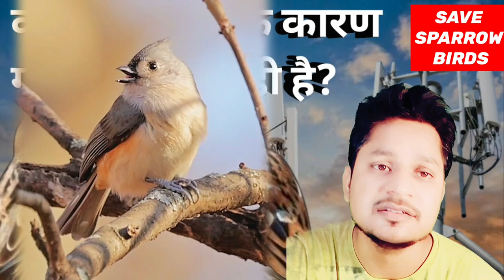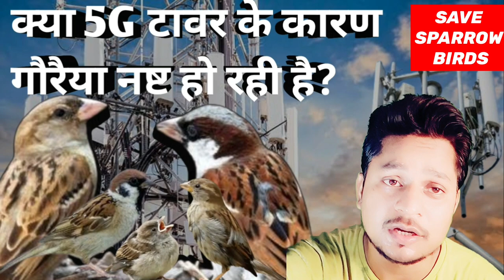क्या 5G टावर के कारण गौरैया नष्ट हो रही है? || Are sparrows getting extinct due to 5G towers...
Is there a connection between the rise of 5G towers and the decline of sparrows? Join us as we explore the potential impact of 5G technology on the sparrow population. Watch to learn more about this pressing issue and its implications for our environment. Let's delve into the question - Are 5G Towers Killing Sparrows? - गौरैया नष्ट हो रही है?